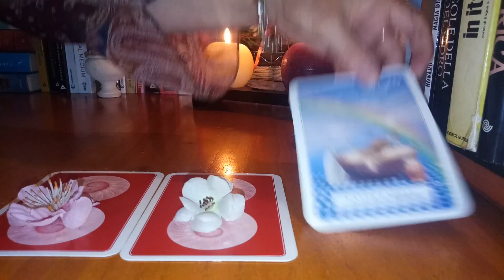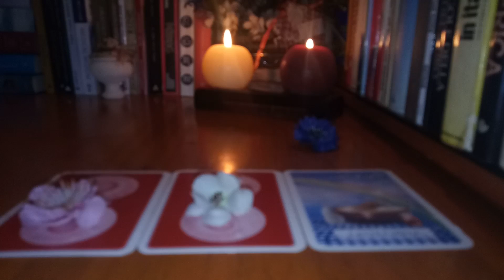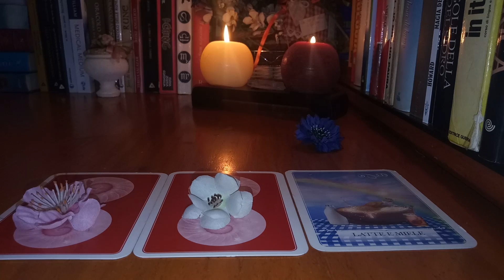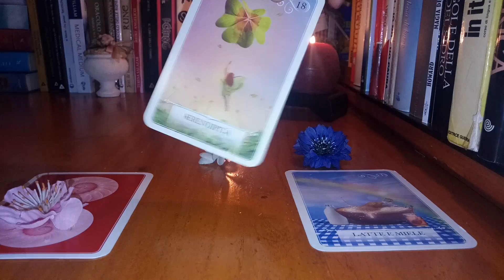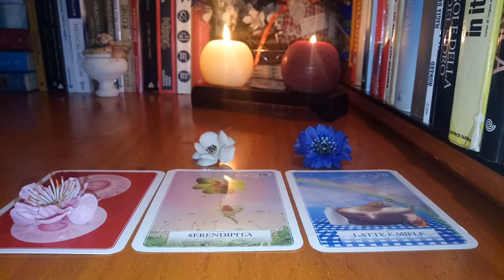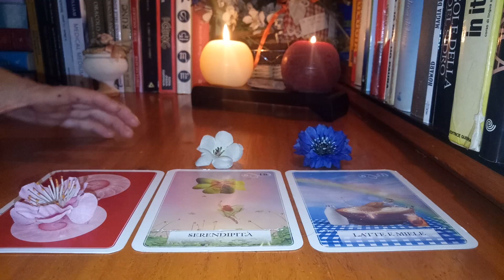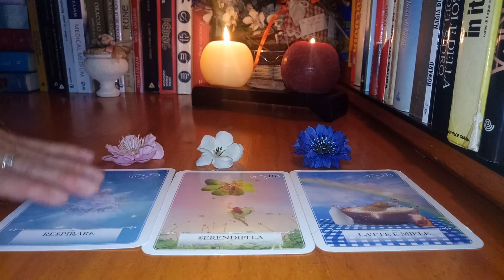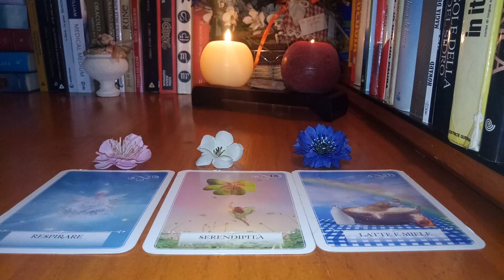Cum stai cu dragostea in saptamana care urmeaza?Afla ce mesaj are pentru tine Oracolul!💗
Salut!Bine ati venit pe canalul meu de youtube,aici veti gasi  intotdeauna , prin intermediul artelor divinatorii,Tarot,I Ching,Oracol etc ,predictii acurate, sfaturi utile  si raspunsuri pentru toate problemele cu care va confruntati sau la care nu aveti inca un raspuns !Pentru a va inscrie pe acest canal este suficient sa apasati pe butonul rosu si veti  primi intotdeauna notificari pentru fiecare noua predictie interactiva! Va multumesc !